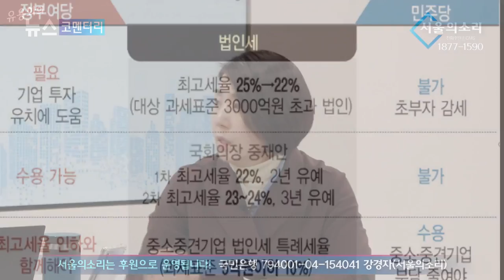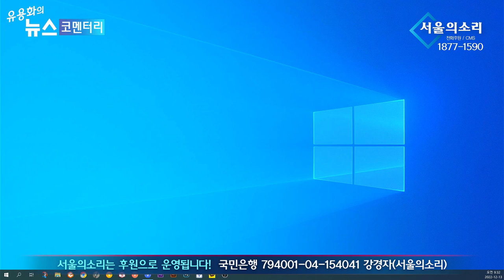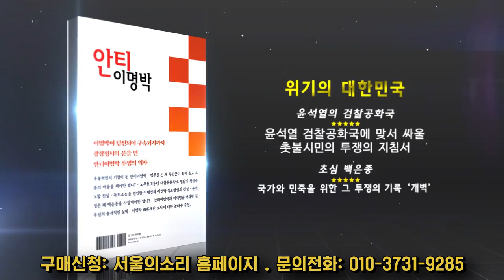이상민 해임 거부땐 탄핵 추진 국민이 심판한다!